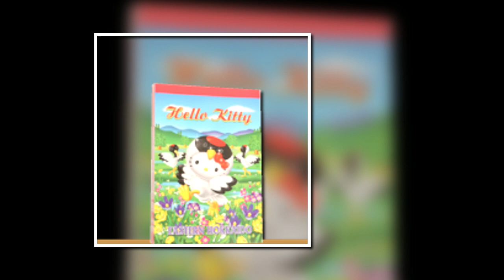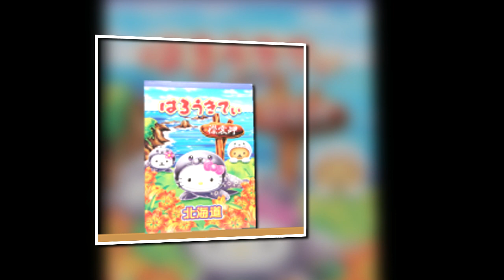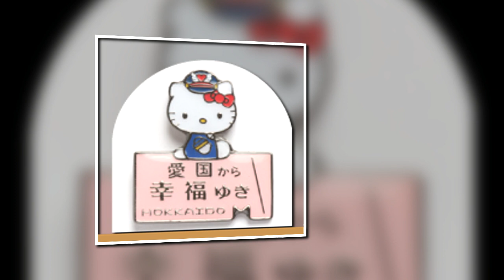HELLO KITTY GOTOCHI HOKKAIDO COLLECTION :) - BY BARRIE'S TV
SA MGA SOLID  FAN NI HELLO KITTY JAN MGA KA HK

Q What's about Gotochi Kitty?
A Gotochi Kitty are tiny products of Hello Kitty which has the theme of local tourist attractions. It was born as a souvenir of the tourists in Japan (Hokkaido) 11 years ago. It has released more than 2,000-3,000 kinds now in all parts of Japan and foreign countries(USA,China,Canada,and more). And they continue still increasing. Therefore I can't understand numbers of Gotouchi Kitty. Gotochi Kitty wears various costume such as the special products, famous historical persons, and the industries of each local place. They symbolize each Japanese metropolis and districts.

Q Where can I get Gotochi Kitty?
A Basically, You can buy them in souvenir shops , a kiosk,and the convenience store of each place. They're sold partly at some Sanrio shop and in the internet sites such as eBay.

Q What kind of item does Gotochi Kitty have?
A There are various items. What is released most is Netsuke(Japanese tiny key chain with string) and charm(fastener mascot). There are mini-size towel, stuffed toy , stationery, and candy else.